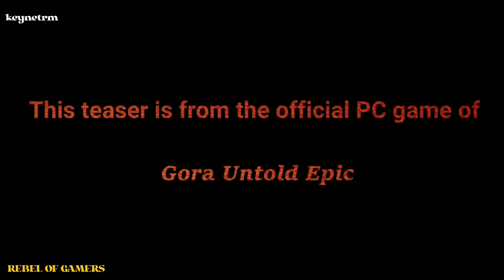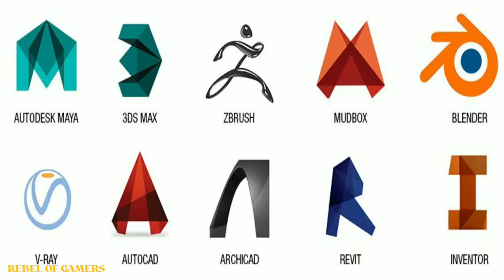GORA untold epic by Keynetrm|HD OFFICIAL TRAILER| madeinindia 🇮🇳 REBEL OF GAMERS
Here is a new trailer so injoy ans support this game 🇮🇳🇮🇳🇮🇳🇮🇳

Maskgun game ID- rebelruhek

ID - REBELRUHEK
Follow me on
Instagram1-